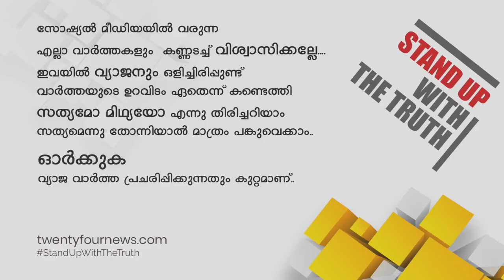ഇറാൻ വിദേശകാര്യ മന്ത്രി മുഹമ്മദ് ജവാദിന് യാത്രാ നിയന്ത്രണം